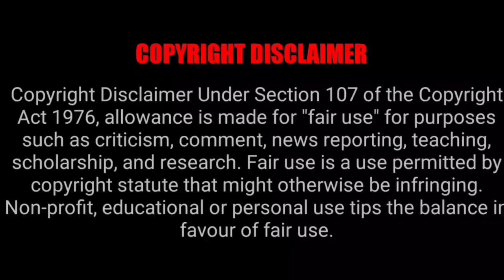Tirumala Breaking News For senior Citizens Physically Disabled Darshan Available For online Booking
Offline Darshan Tickets slot Checking Website link

Bhudevi Complex

Tickets Payment Issue & Accommodation Refund amount